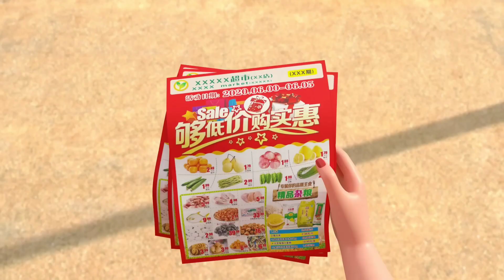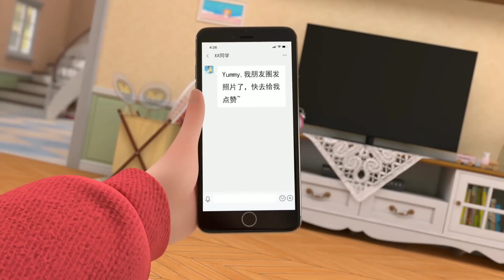Moco Doggy ke sath cheating 😂❣️ | Moco dog cartoon Hindi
funny